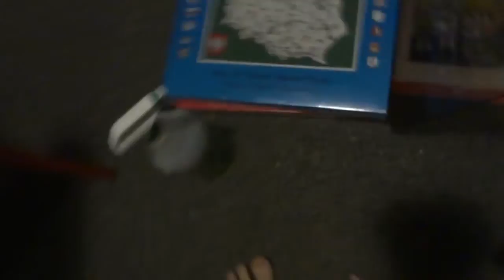LOVES GOAT REMIXES - 3.15.13